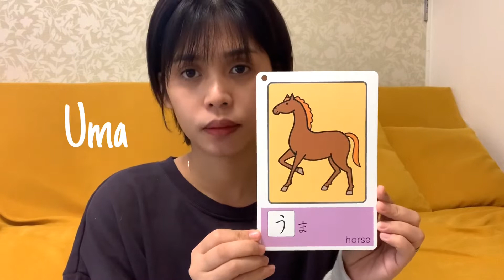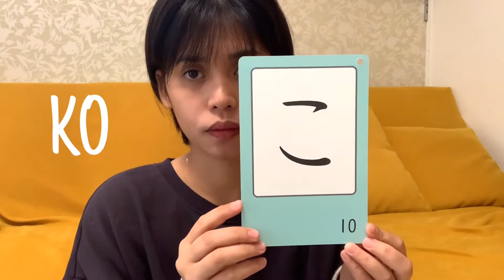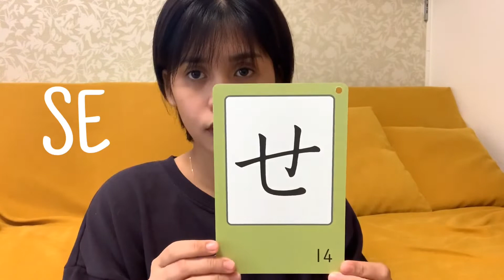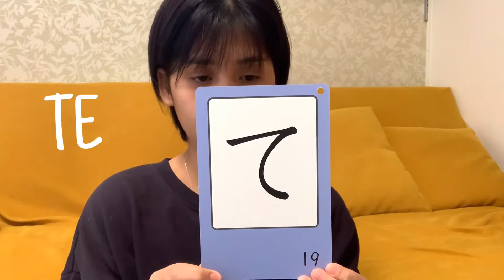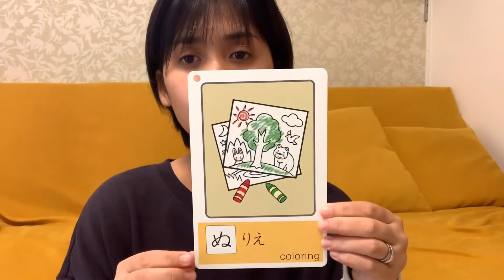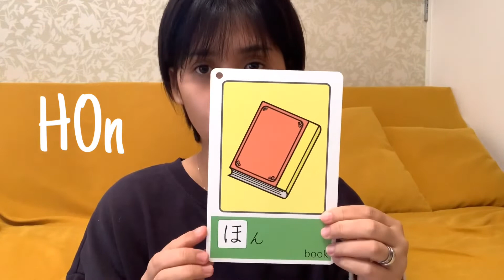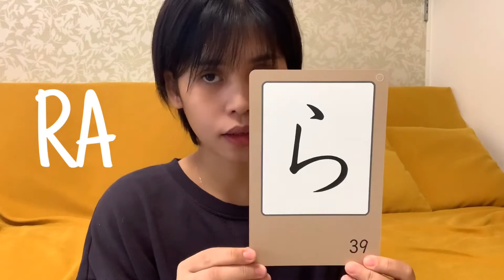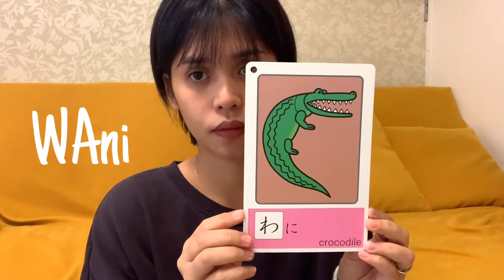LET’S LEARN HIRAGANA! (using flashcards) TAGALOG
Pasensya na kung bulol at hindi tama yung pagbigkas ko sa mga words^^